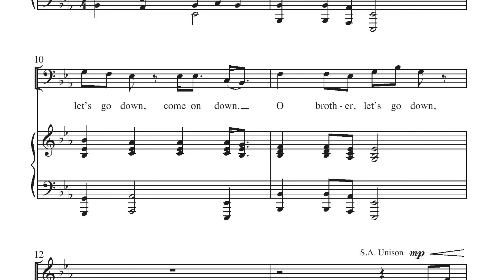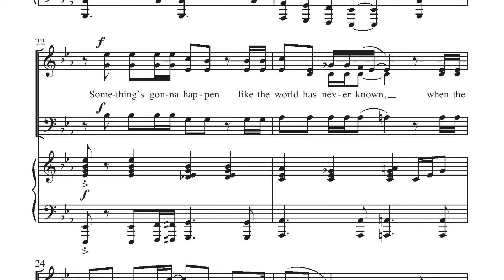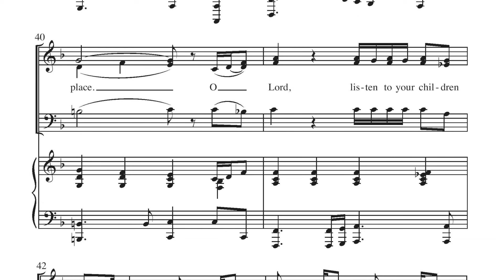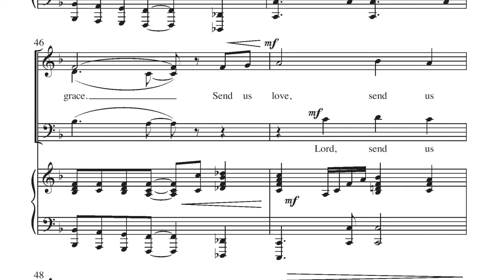DOWN TO THE RIVER TO PRAY - Arr. Mary McDonald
Traditional Spiritual
Words & Music by Ken Medema
Arr. Mary McDonald
SATB or SAB

Mary McDonald captures the spirit and message of two popular songs that deal with the significance of prayer for the individual believer and the church as a whole. The spiritual, "Down to the River to Pray," is seamlessly combined with Ken Medema's "Lord, Listen to Your Children Praying." Together, they poignantly ask for the Father's love, the Spirit's power, and the grace of Jesus to direct the lives of all believers. Choirs will enjoy the flavor of this partnered song with its unhurried rhythmic style and supportive accompaniment.